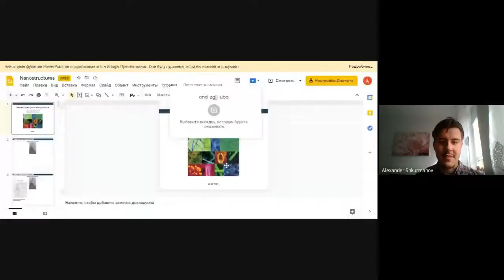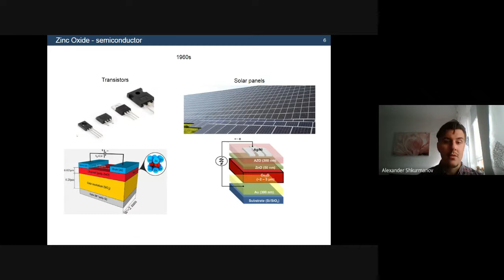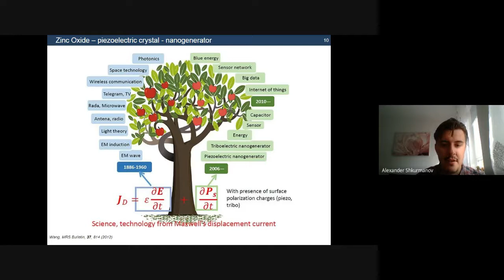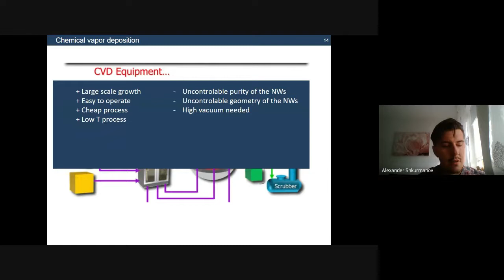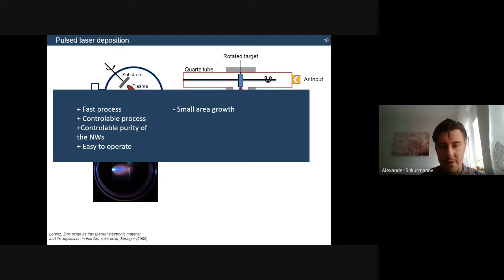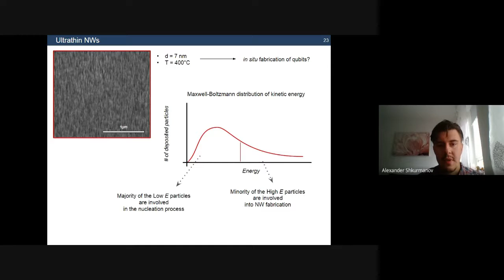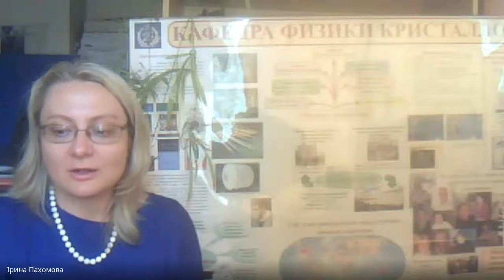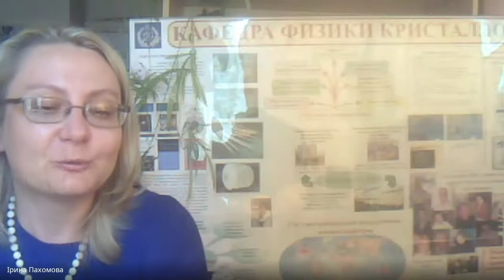Nanostructures: growth and application. Наукові зустрічі на кафедрі фізики кристалів" вересень 2021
Тема: Nanostructures: growth and application
Спікер: Shkurmanov Alexander Alexandrovich
Місце роботи: Technical University of Hamburg

Тема дисертації: ZnO-based nanostructuresby PLD: growth mechanism,doping and geometry
Відомості про спікера: 2013 році захистив дипломну роботу магістра на кафедрі фізики кристалів фізичного факультету ХНУ імені В.Н. Каразіна.
Пряма мова:
Меня зовут Александр Шкурманов. Моя основная область исследований - нанотехнологии, например наноматериалы, их рост, свойства и применение. Я защитил докторскую диссертацию в 2018 году в Лейпцигском университете, 3 года работал в исследовательском центре Юлих, а в настоящее время работаю научным сотрудником в техническом университете Гамбурга.
Контакти:
Наука була, є і буде.
Запрошуємо до співпраці!
Обирай, де найзручніше!
Кафедра фізики кристалів започаткувала:
перший сервер "ФІЗИКА" на Discord:

для того, щоб ми могли запросити вас на:
дні відкритих дверей (фізичні експерименти, мікросвіт у електронному мікроскопі);
вебінари, присвячені сучасним науковим дослідженням;    безкоштовний дистанційний курс "Підготовка до ЗНО з фізики";    екскурсія до астрономічної обсерваторії; екскурсія до музею астрономії;
екскурсія до НТК "Інститут монокристалів" НАН України;
онлайн-зустрічі із викладачами фізичного факультету;
написання робіт МАН (фізика, астрономія);
конференції молодих науковців із участю школярів і багато новин.

Бажаємо здійснення мрій!